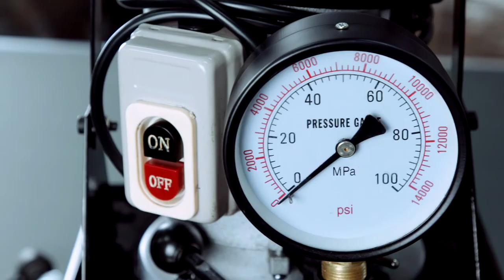Краткий обзор на электрогидравлический насос TOR HHB-630A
Сегодня мы сделаем краткий обзор на электрогидравлический насос TOR HHB-630A. Коротко о самом главном. На просмотр вам понадобится меньше минуты.

Электрогидравлический насос является профессиональным оборудованием, предназначенным для совместной работы с гидравлическим инструментом одностороннего действия с соответствующими параметрами и пружинным возвратом штока гидроцилиндра.

Он может быть использован вместе с такими инструментами или с такими машинами, как: подъемный кран, прессовальная машина, трубогибочная машина, выравнивающая машина, разгрузочная установка, труборез, дыропробивная машина и другое всевозможное оборудование одностороннего действия.

Найти актуальную стоимость насоса HHB-630A и его технические характеристики можно в нашем интернет-магазине

Для своего универсального функционала, этот электрогидравлический насос обладает относительно небольшой ценой. Цена на такие насосы напрямую зависит от объема масляного цилиндра, мощности и пропускной способности насоса.

Более подробно о представленном насосе, мы расскажем в обзорном видеоролике, который выйдет на нашем канале во вторник. И если вам интересно поближе познакомится со всеми преимуществами насоса HHB-630A, обязательно возвращайтесь к нам на канал.